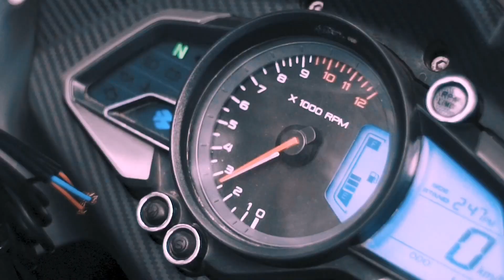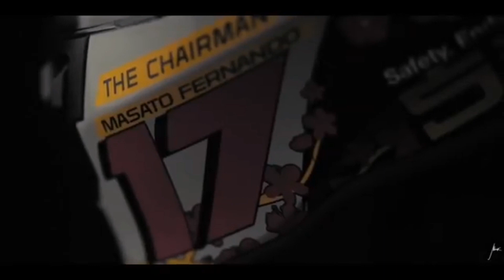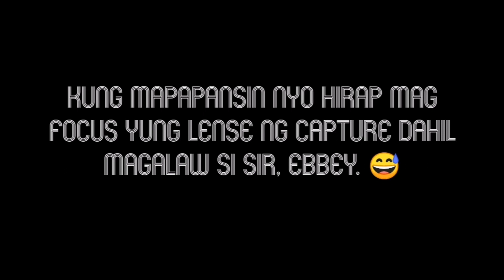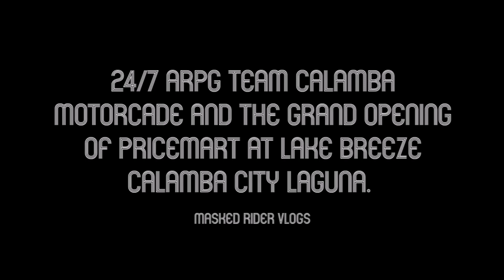24/7 ARPG TEAM CALAMBA and The PriceMart Grand Opening / MRV / MASKED RIDER VLOGS 33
ARPG TEAM Calamba is a group of people who work together toward a common goal to give a high quality and standard delivery service.

People in the team collaborate on sets of related tasks that are required to achieve an objective.

Each member is responsible for contributing to the team, but the group as a whole is responsible for the team’s success.